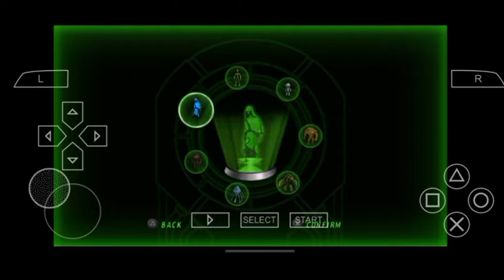THEY KIDNAPPED MY FRIEND | BEN 10 COSMIC DESTRUCTION GAMEPLAY #9 | IN HINDI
Hello guys

*Ignore keywords *
ben 10 cosmic destruction
ben 10 cosmic destruction gameplay
ben 10 cosmic destruction gameplay level 5
ben 10 cosmic destruction gameplay in hindi
ben 10 ultimate alien cosmic destruction gameplay in hindi
ben 10 ultimate alien cosmic destruction gameplay ppsspp